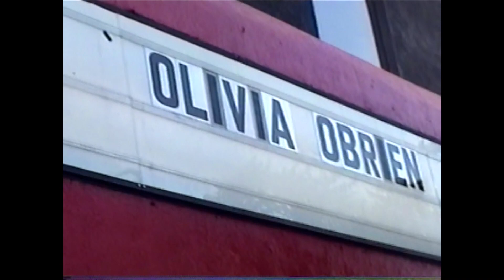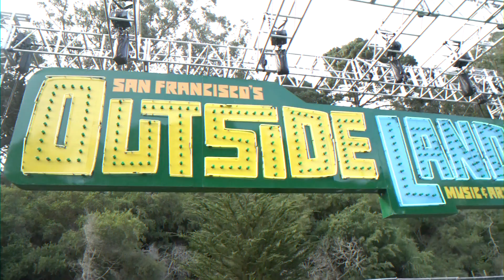Olivia O'Brien - Tour Recap: August 2018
Video by: Blair Brown